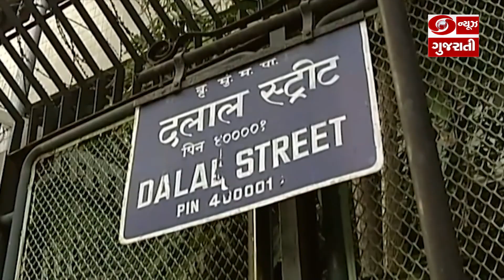ભારતીય શેરબજાર સુસ્તી ભરેલી શરુઆત બાદ હવે રિકવરી મોડમાં